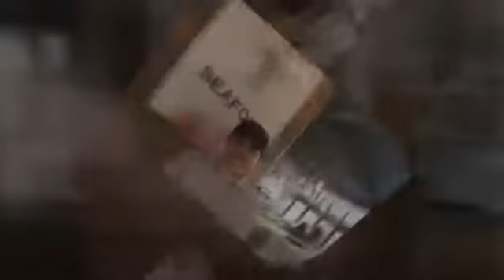APSI at Grab A Yabby Perth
Grab A Yabby Perth working with APSI to give opportunities to locals to join the industry.